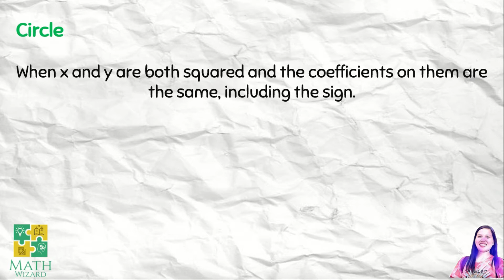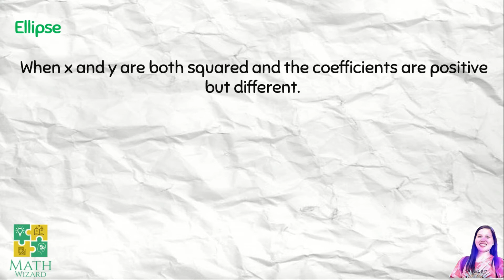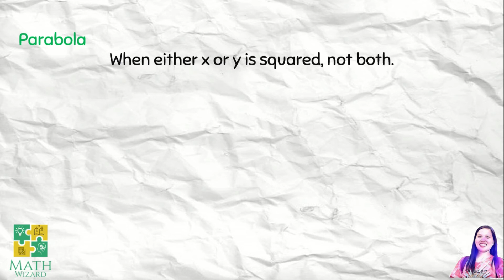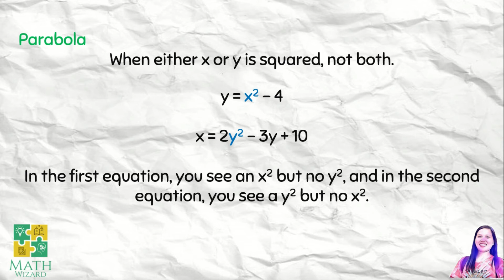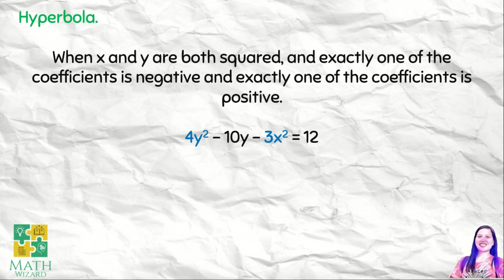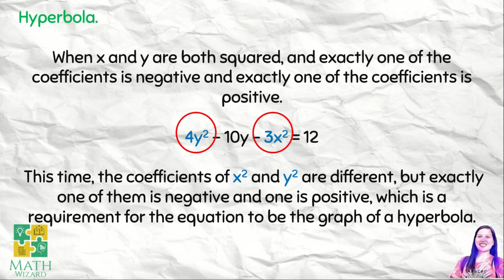Grade 11 How to Identify Conic Sections | Tagalog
How to Identify Conic Sections | Tagalog